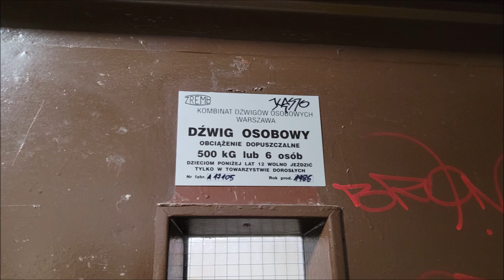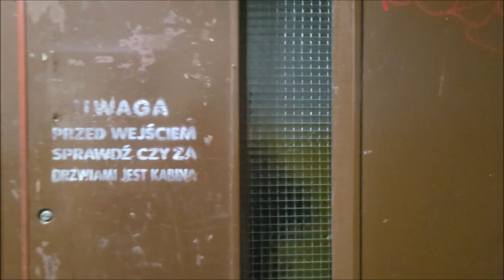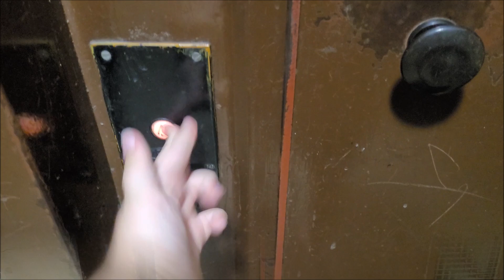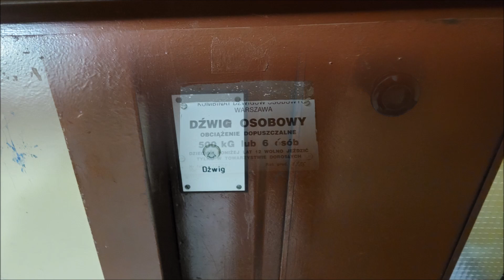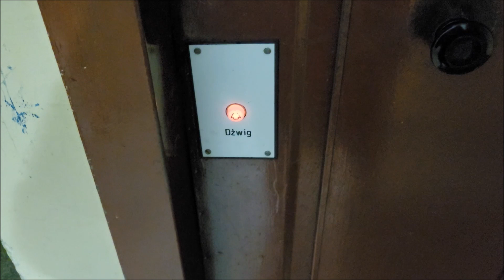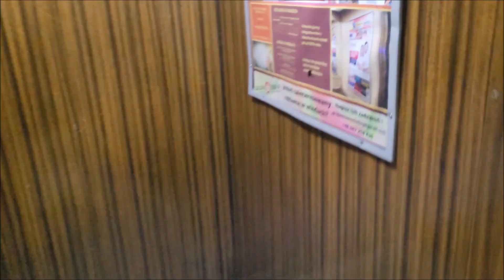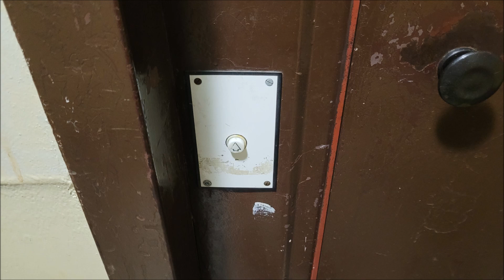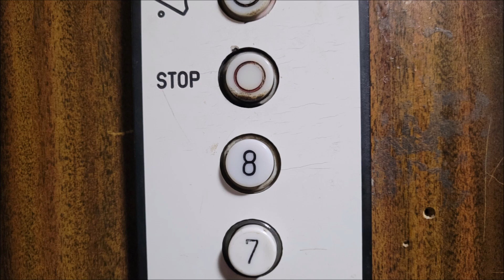4x Oryginalny ZREMB "Osiedlowy" z 1986 roku. @Bajana 48-54, Wrocław || Gądów Mały.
4 oryginały bez przedziałów meblowych. Każdy z inną kabiną, dźwig w ostatniej klatce jest szczególnie klimatyczny.

Dane Dźwigów
Piętra: 10 (S-8)
Udźwig: 6 osób / 500 kg
Rok produkcji: 1986
Typ wind: Osobowa
Sterowanie: Zbiorcze w dół
Dźwigi konserwuje firma KON-REM

Dane Nagrania:
Telefon : Samsung Galaxy S20 FE